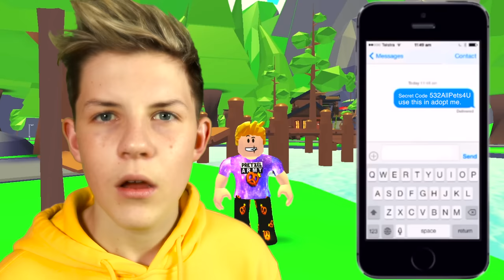SECRET CODE To Get Any Pet FREE in Adopt Me!! Prezley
*IT WORKS* How To Unlock X-RAY Goggles in Roblox Adopt Me!!

*HACKED* Do NOT Make NEON PETS At 3AM!! My Moms Gift Is GONE FOREVER!! tap here to watch

shout out to The Box Quiz 3 NEW PETS coming to Adopt ME?! Roblox Adopt Me News

Can We Go NOOB vs PRO vs HACKER In BUBBLE TEA APP!? Prezley
Baby Pets Update in Roblox Adopt Me!! Prezley
Adopt Me JOBS UPDATE 2021!! Prezley

*NEW* HACKS To DOUBLE Your Bucks in Roblox Adopt Me!! (Working 2021) Prezley